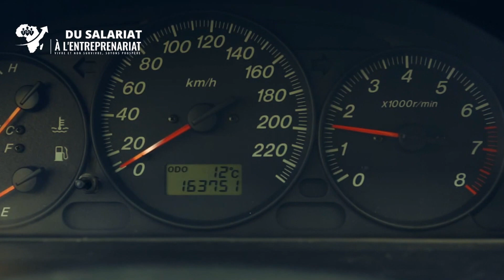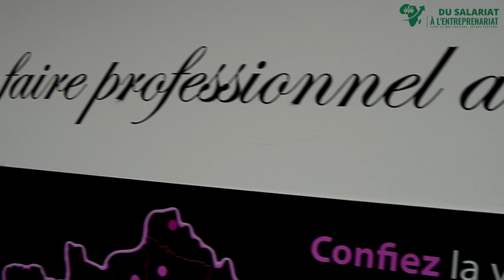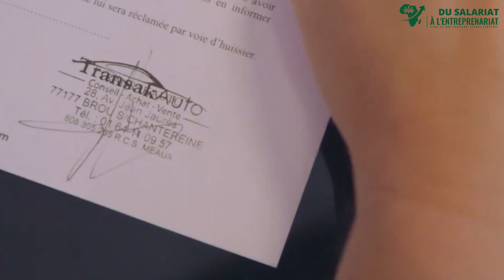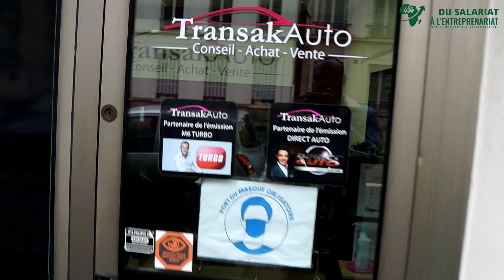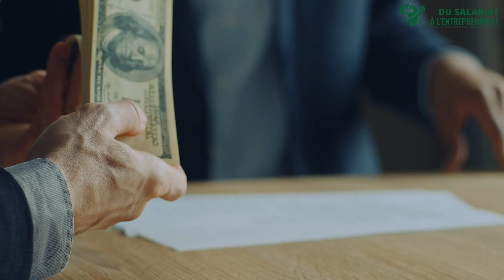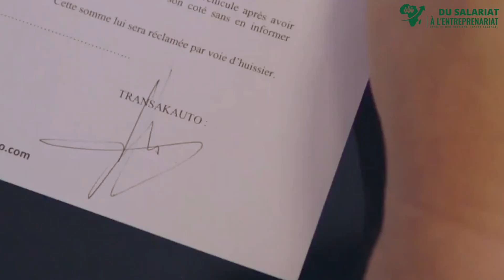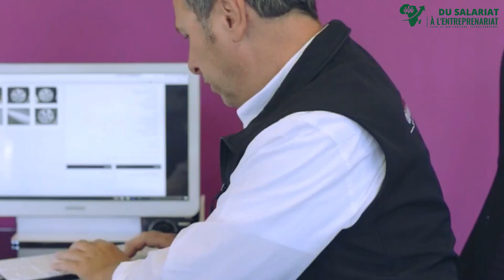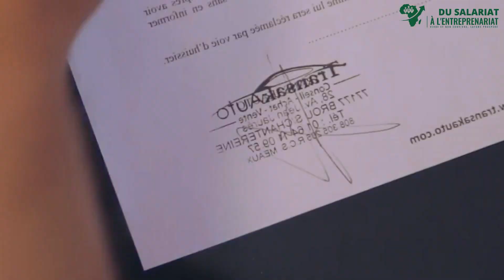QUITTER le salariat pour L'ENTREPRENARIAT grace à L' AUTOMOBILE ( Interview transakauto )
Merci de regarder la vidéo [QUITTER le salariat pour L'ENTREPRENARIAT grace à L' AUTOMOBILE ( Interview transakauto )| Du Salariat à L'Entreprenariat ]

pour investir au pays, parlons de business comme des investisseurs africain

ZAID LAWANI

indépendance financière
getaround connect
comment louer sa voiture sur getaround
louer voiture getaround
avis ouicar
développement personnel
confiance en soi